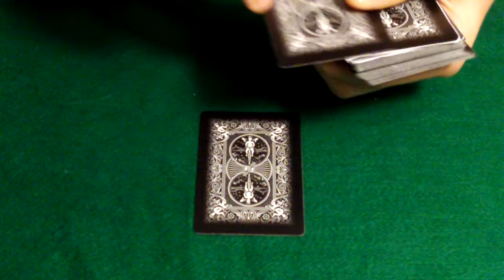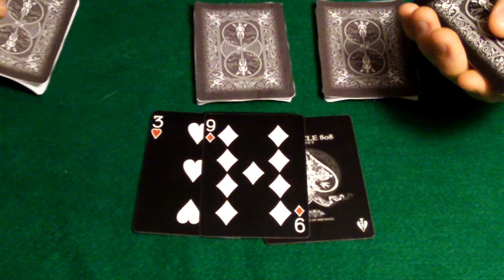Over 13 my entry to mismag822 contest # 25 the Halloween contest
this video contains my entry to mismag822 contest # 25 the halloween contest.